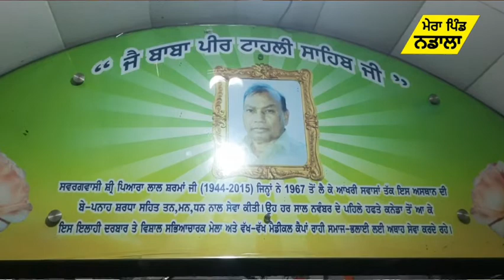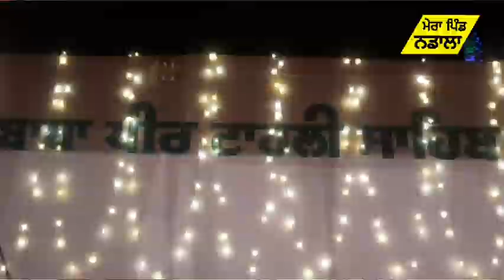Sardar Ali ਨੇ ਪੀਰ ਟਾਹਲੀ ਮੇਲੇ ਦੇ ਪਹਿਲੇ ਦਿਨ ਲਾਈਆ ਰੋਣਕਾਂ Nadala- Bholath